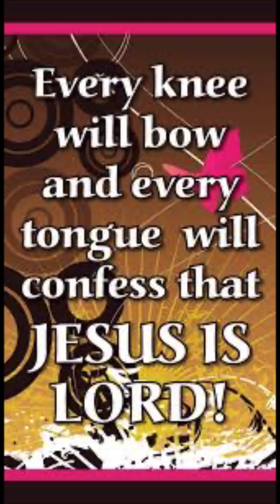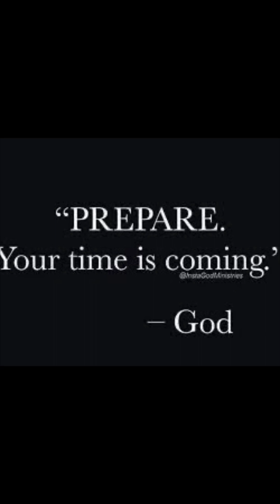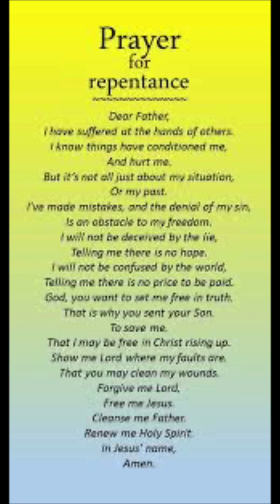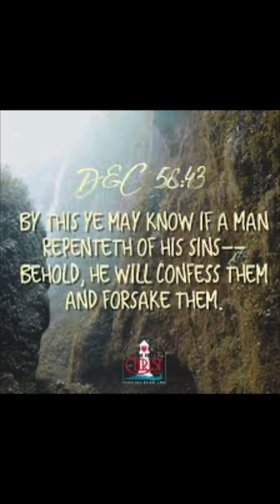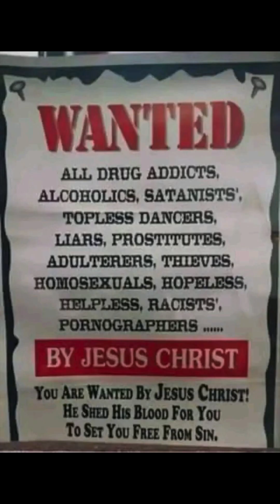Bible truth of the late afternoon read the Bible and study and pray 🙏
Brothers and sisters in Christ I pray for your family and friends and everybody around the world 🌎 today to give your life to Jesus and repent because time is running out pretty soon I’m not here to hurt anybody just spreading the gospel truth and I know some of the people will try to reject me or shut me out talking about Jesus but he’s real and he’s greatest yeshuha and many other names in the Bible.  But it’s sad see people go thru that struggling with thier own life and realtionship because it’s very hard  I believe . I had my own struggles but I pray about it every day and reading my Bible on my tablet every other week.  Pray for one another… and love your enemies … Satan has brainwashed them sad but don’t judge them. Just pray for them .